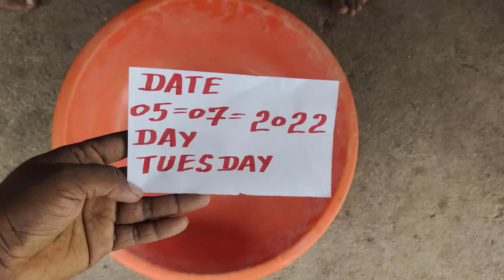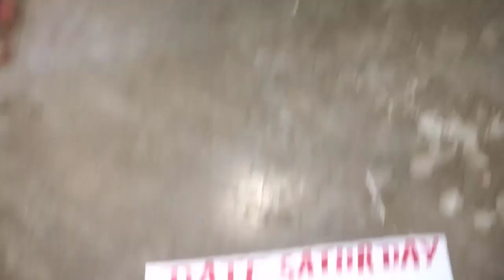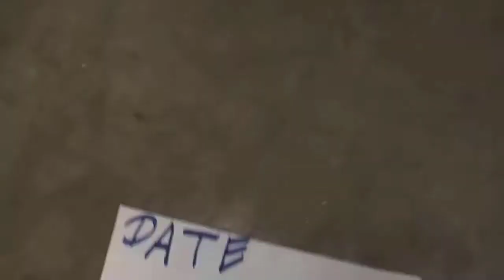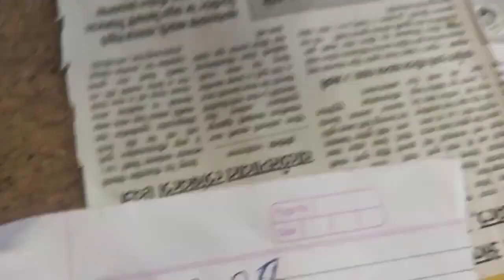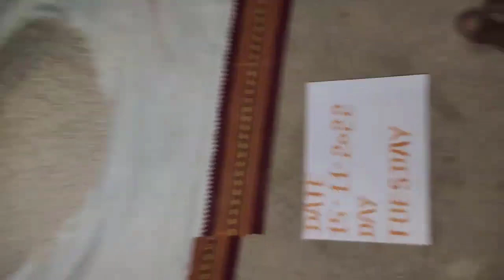Cool Telekinesis 2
You can employ the same method to extract big gold nuggets from Earth, but the Siddhas possessing this ability will not use it to become billionaires or trillionaires; instead, they utilize it solely to demonstrate that such abilities are possible and attribute it to the divine source. These abilities prove the existence of akashic consciousness or the Absolute.

Alternatively, you can simply teleport them out of the Earth.

The black thing is Rudraksha bead, which is a dried seed from the fruit of the Elaeocarpus ganitrus tree. The shell is obtained from a large predatory sea snail, the Turbinella Pyrum, which inhabits the Indian Ocean. Both objects have been mentally programmed to float when filled with rice.